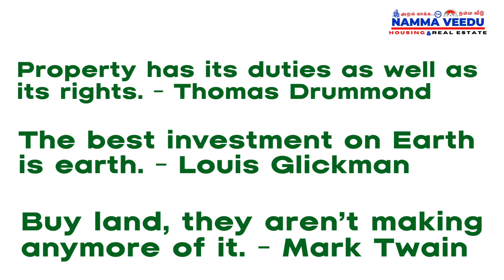Luxury Bangalow House for sale in ECR Uthandi😍 Beach Vew/Premium/Gated Community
Contact Local Real Estate Agents: Local real estate agents or brokers in the ECR Uthandi area can provide you with listings that match your criteria. They often have access to up-to-date property information.

Online Real Estate Websites: There are various online real estate websites, such as Zillow, Realtor.com, or local real estate portals, where you can search for properties based on your preferences.

Real Estate Apps: You can also use real estate apps on your smartphone to search for properties in your desired location. Apps like Redfin, Trulia, or Zillow often provide detailed property information.

Connect with Developers: If you have specific luxury requirements, it may be worthwhile to connect directly with real estate developers who specialize in luxury properties in the ECR Uthandi area. They might have information on new developments.

Local Newspapers and Magazines: Check local newspapers and magazines for property listings. Some luxury properties may be advertised in these print publications.

Online Forums and Social Media Groups: You can also join local real estate forums or social media groups dedicated to property listings and discussions in the ECR Uthandi area. Sometimes, property owners or sellers post their listings in these forums.

Visit the Area: If you are local or planning to visit the area, consider driving around ECR Uthandi and looking for "For Sale" signs or contacting local real estate offices.

Remember to conduct thorough due diligence, including inspections, title searches, and negotiations, before finalizing any real estate transaction. It's also a good idea to work with a qualified real estate agent or lawyer to guide you through the process and ensure that you make an informed decision when purchasing a luxury property.
😱 Chennai ecr beach plots for sale- affordable Price Only ₹ 55 lakh Urgent sale!😱( Dont Miss it ) 🎈

26 லட்சத்தில் ஈ சி ஆர் விவசாய நிலம்-Low budget Farm land in Chennai ECR, Grow Rich on Real Estate